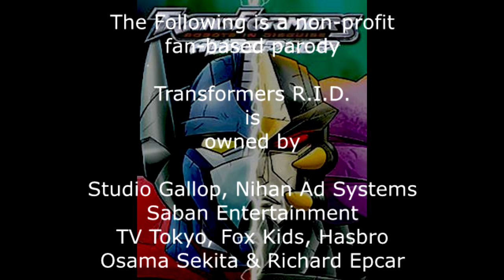Transformers R I D Abridged: Episode 1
Episode 1: Takara owns this to!

(We here at TEAM UNLIMITED apologize for the errors that have been placed on our first episode. But keep in mind, this is our first episode, if you didn't like this one, We will guarantee that the second one will be better. We do plan to have this uploaded again once the editing has been fixed, but for now we are working on episode 2. We apologize and Thank you for Understanding.)

Director
Alex Justice

Film Editor
Alex Justice

Sound Editors
Dazaiga
Alex Justice

Writer
Alex Justice

Cast
Alex Justice: Optimus Prime, Slapper, Human 1, Firefighter 2, X-Brawn, Sideburn, Prowl.

Rapha Power: Koji Onishi

Dazaiga: Megatron

Blooddance: Dorrie Dutton

Aryk: Human 2, Firefighter 1

Emily Young: Voice Message System

Necromorphiliacc: Dr. Kenneth Onishi, Pedophile, Gas-Skunk, Dark-Scream